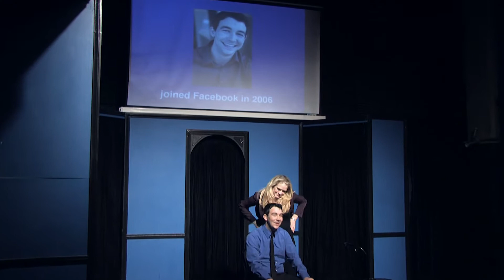The Worst Facebook Movie of All Time (sketch)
Facebook's 10-year anniversary movies celebrate your life, whether you like it or not.

Writer
Allegra Ringo

Cast
Mitchel Baldwin
Kipleigh Brown